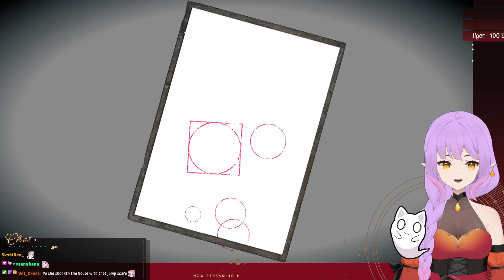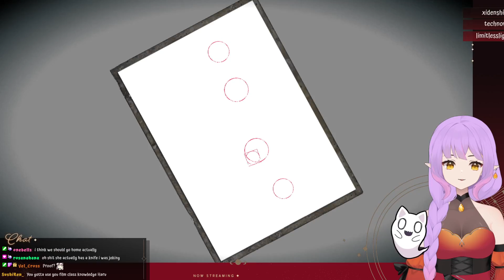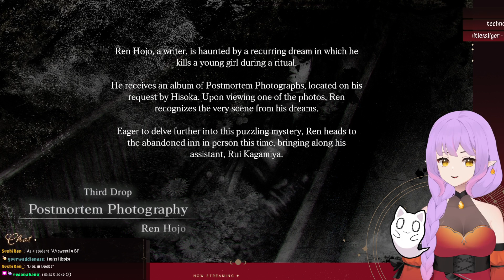New Photographer~ First day on the job. Spooky Month! - Fatal Frame: Maiden of Black Water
Boo! It's me your lovely Witch Vtuber. Here is the first Twitch Vod of Fatal Frame: Maiden of Black Water. Why are we on a mountain full of ghosts? Who decided this was a good idea? Oh, that was me...Well, that was a mistake!
Looking to join the twitch live streams? I stream Tuesday, Thursday, and Saturday at 7 pm Est. each week!
The x stream of Fatal Frame: Maiden of Black Water
Broadcasted: 10-6-22